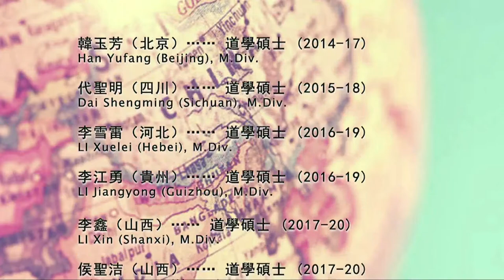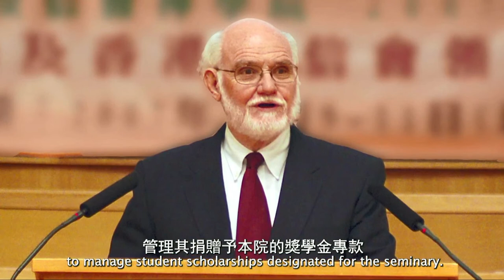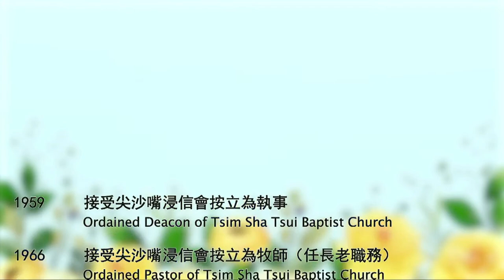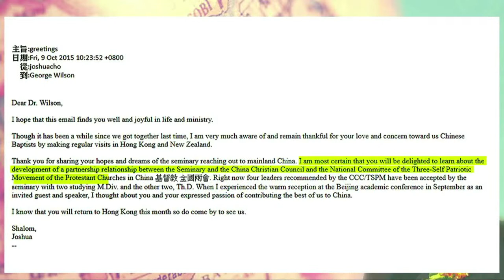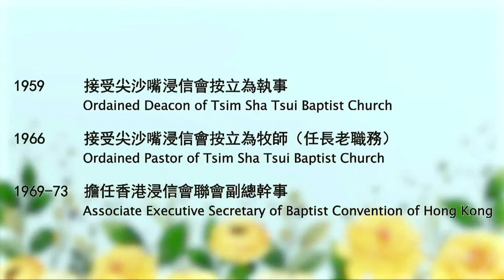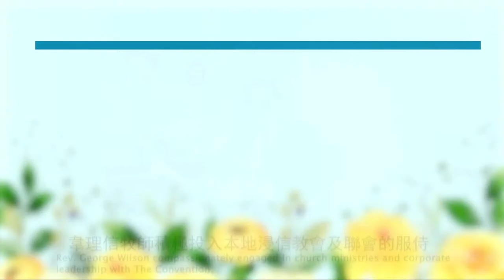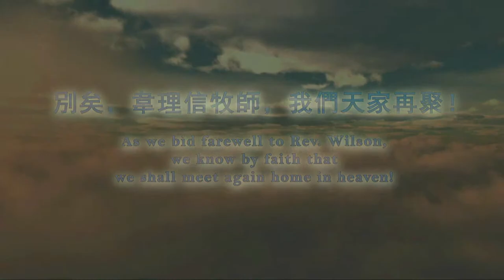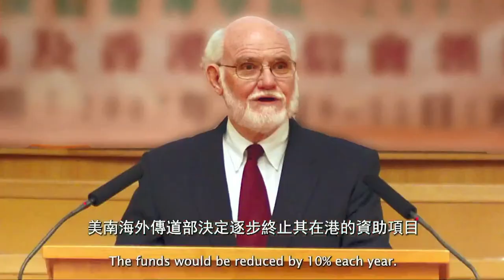Memorial Service of Rev. George Raymond Wilson Jr ｜ 2023.10.22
Date:October 22, 2023 (Sunday)
Time: 3:30p.m.
Venue:Tsim Sha Tsui Baptist Church(31 Cameron Road, Tsim Sha Tsui)

Rev. George Raymond Wilson Jr., who devoted his whole life to God and served faithful in Hong Kong for over 60 years, passed away to be with the Lord on the morning of September 20, 2023 (US time) at the age of 95.
With a strong commitment to the ministry of theological education, Rev. Wilson also actively promoted the contextualization of Chinese theological education. From 1981 to 1994, he served as the president of the Hong Kong Baptist Theological Seminary. He cared about students and taught them according to their aptitude, nurturing numerous pastors, missionaries and theological educators.
The faculty members and students of the Hong Kong Baptist Theological Seminary together with the Baptist Churches and the alumni throughout the world commemorate this faithful elder. We cordially invite churches and organizations to attend the memorial service on October 22. Also, we ask the members of the Lord to pray for Rev. Wilson's family.